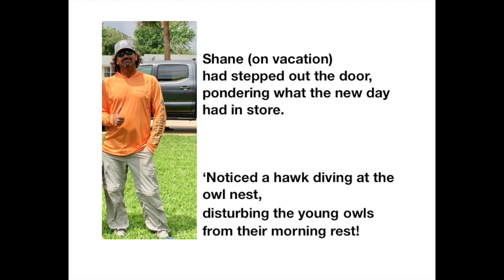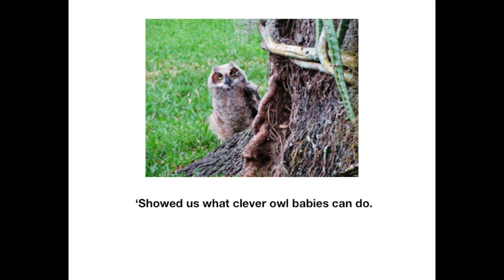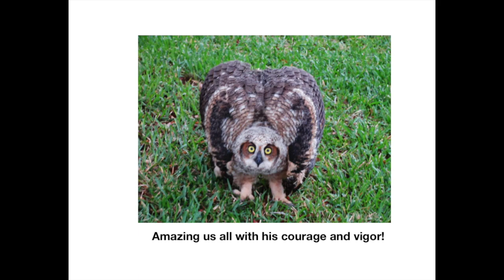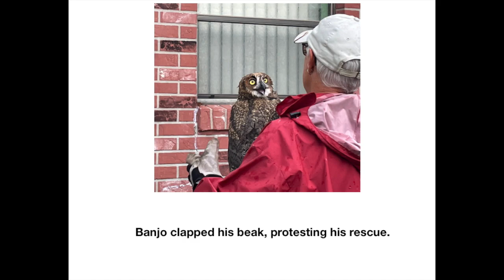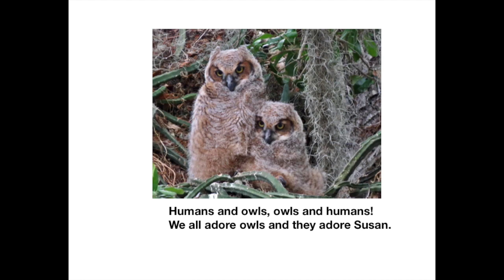Owls and Humans HD 1080p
This is a true story where a baby great horned owl was rescued in our neighborhood.  Accompanied by amazing photographs by Susan Dayer and Chris Lupien.
Song composed by Dorothy Cresswell, accompaniment by Katie Tolles.